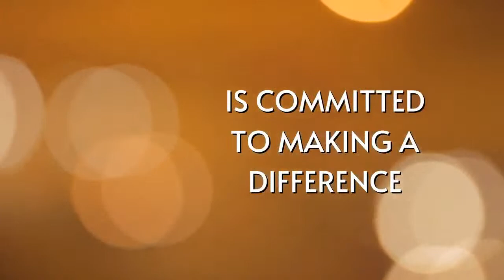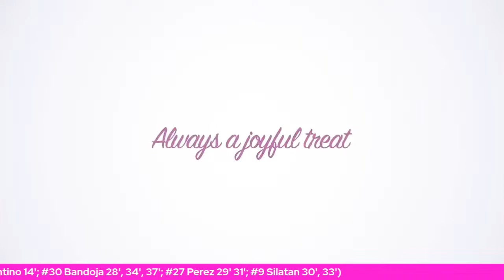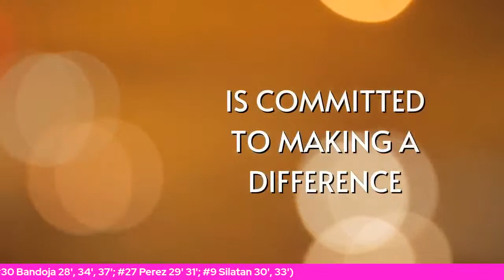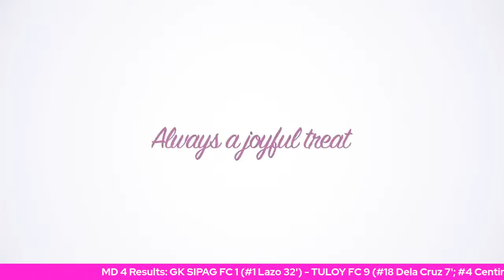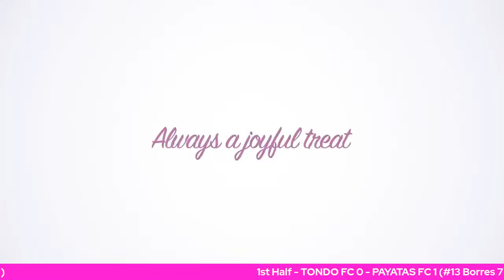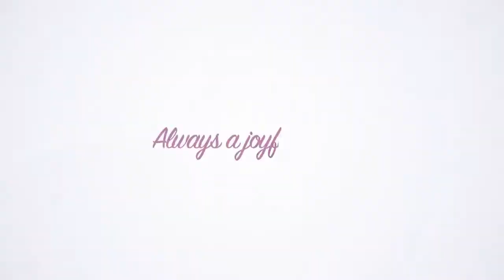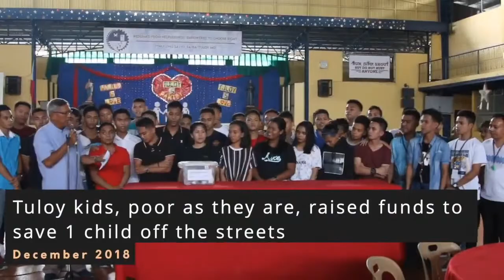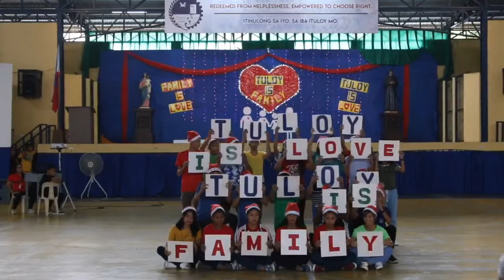Match Day 4 AM Games: High5 Womens' Futsal League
Rise and shine! Start your Saturday right with the High5 Women's Futsal League. Catch the morning matches live on Facebook and YouTube at 9:50 AM, and witness the most intense and exciting futsal games of the season. Don't miss out!